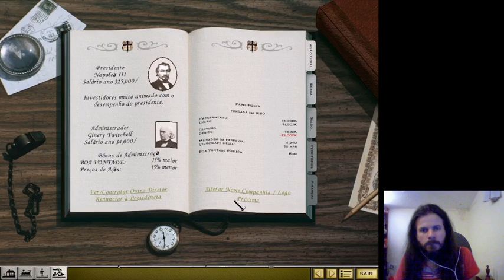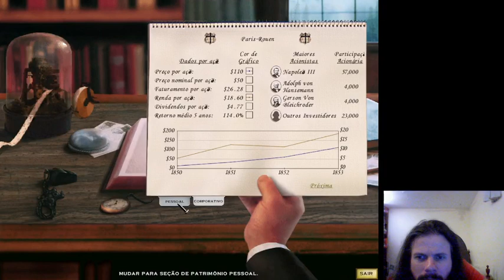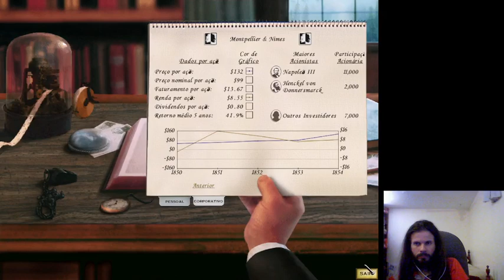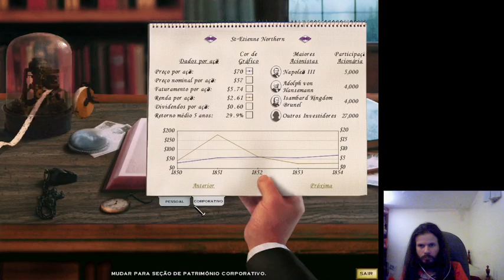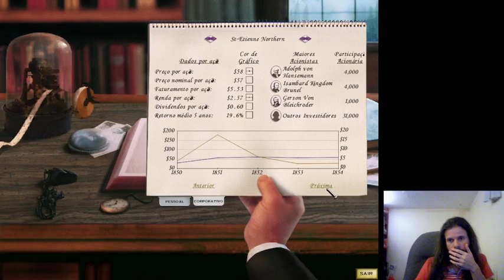Railroad Tycoon II - Campanha Missão 8 - Excesso no Expresso Oriente II 12/11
Railroad Tycoon II - Campanha Missão 8 - Excesso no Expresso Oriente II 12/11 -- Watch live